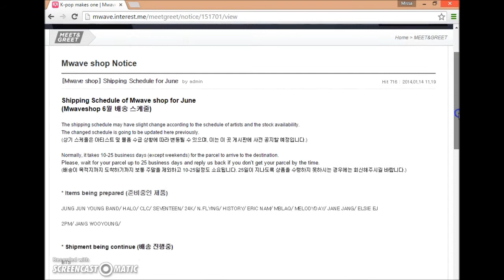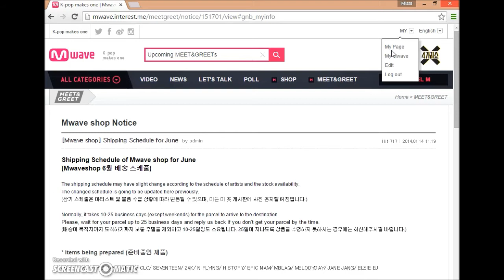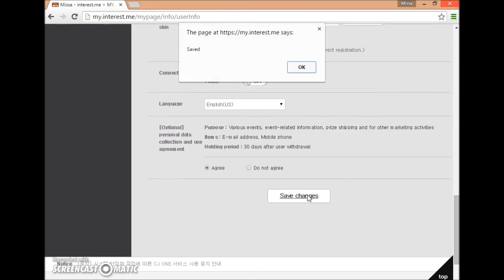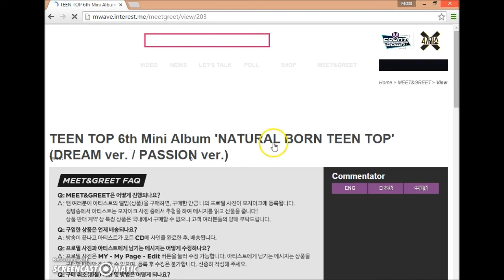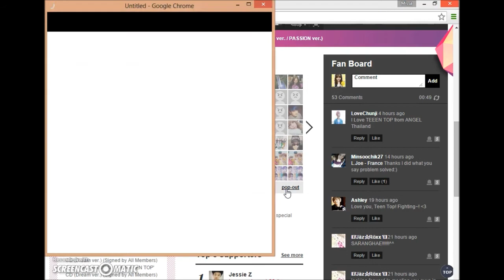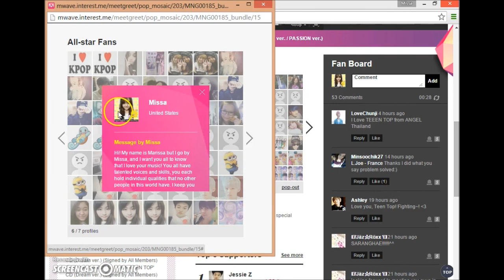How To: Mwave Meet&Greet Ep. 2 Profile Picture and Schedule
Hello,

This is part 2 of the Mwave Experience series that I have made. I was not sponsored in anyway to make this video and I hope you find this video useful!

Instagram.com/missadays
Twitter.com/supaoppaluv